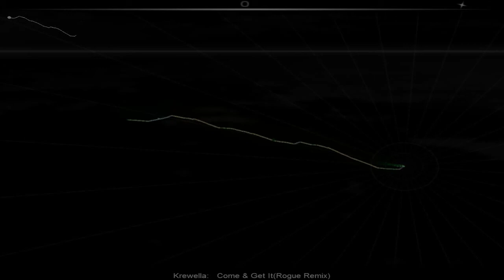Krewella - Come & Get It (Rogue Remix) [Dubstep]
This is my new music channel I'll try to upload weekly videos.
If you have any sugestions, leave them in the comments.

The game I'm playing is called Audiosurf, if you like it you can get it on steam for a price.

I have a gaming channel if you are interested.